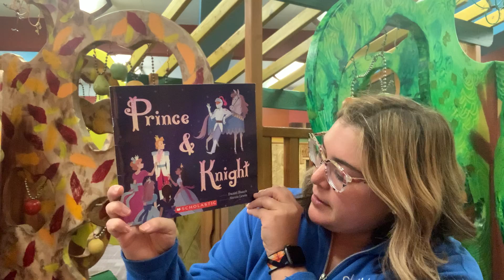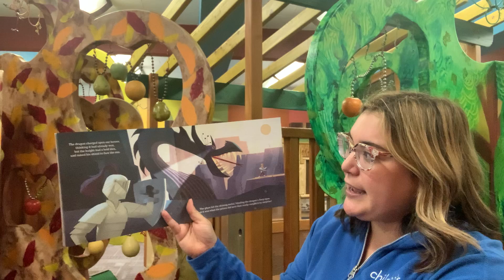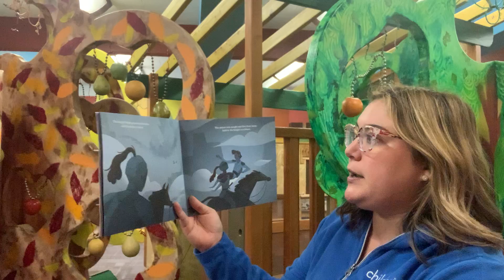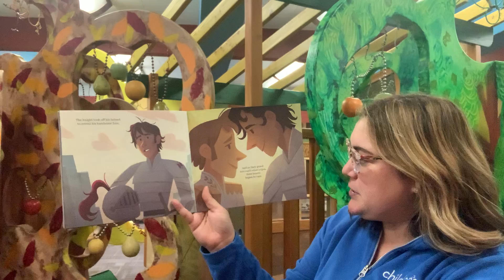Miss Jordan reads "Prince & Knight"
Love is love is love, as the everyone discovers in this book by Daniel Haack, illustrated by Stevie Lewis and published by Scholastic.

We look forward to seeing you again soon to read books in person as part of our WEE programs. If you can help support the Museum and WEE programs while we’re waiting, we’d really appreciate it!